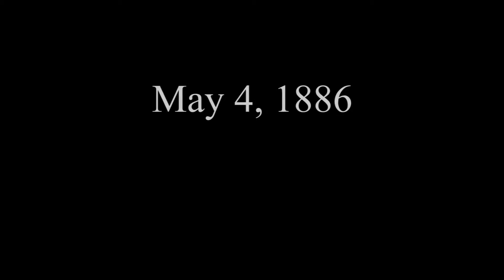History Animation: Haymarket Riots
Informational animation on the historical Haymarket Riots
By David Jacobs
and Beto Arreguin